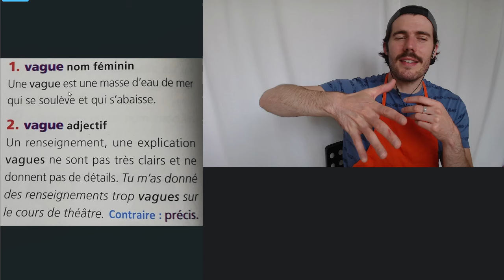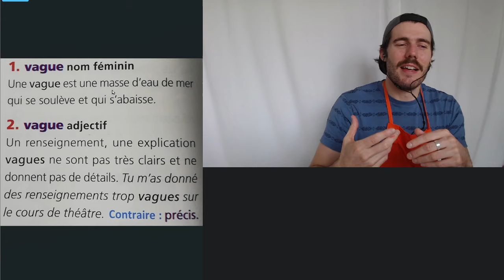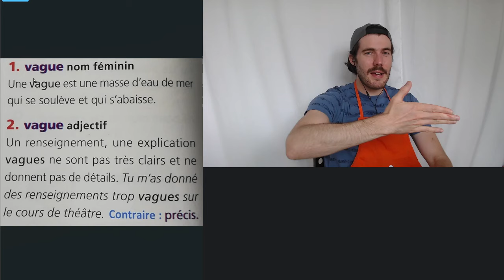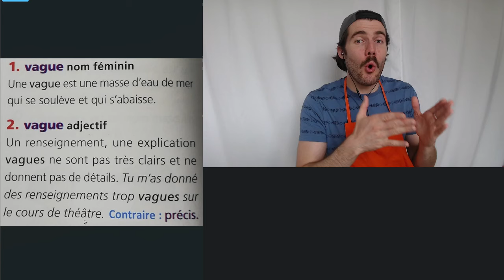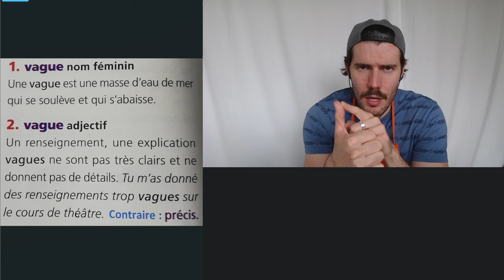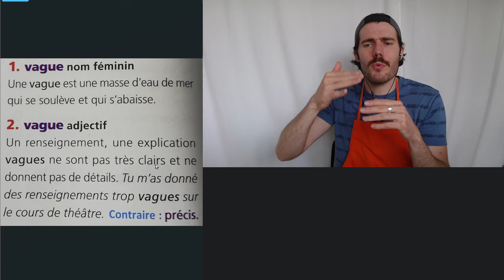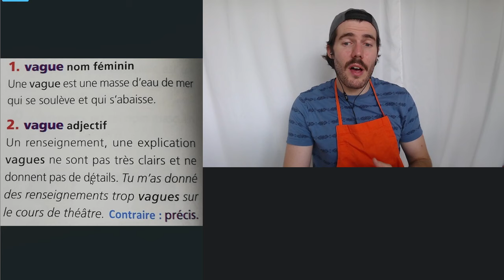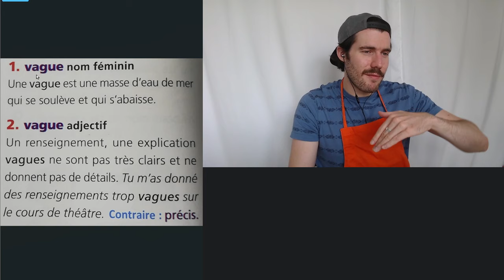vague 🏖️ - ONE WORD INPUT #146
Cheers!